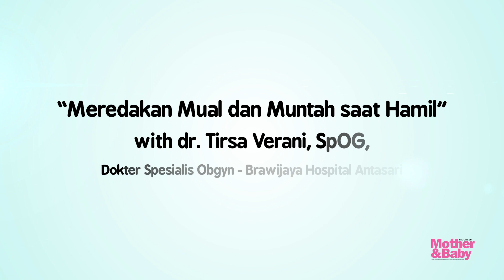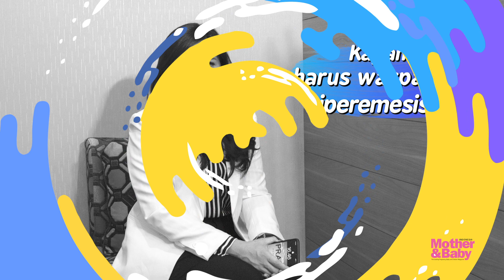Mengatasi Mual Muntah saat Hamil with dr. Tirsa Verani, SpOG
Perubahan hormon saat hamil membuat bumil mengalami keluhan mual dan muntah. Ini hal yang wajar terjadi kok, Moms, dan dialami oleh 70 sampai 80 persen wanita hamil.

Akan tetapi, Moms juga perlu mengetahui mual dan muntah seperti apa yang wajar terjadi saat hamil. Jangan sampai Anda mengalami hiperemesis atau mual muntah berlebih, ya!

Seperti apa sih mual dan muntah yang wajar? Bagaimana meredakannya? Kapan Moms harus mewaspadai hiperemesis?

Yuk, simak penjelasan dr. Tirsa Verani, SpOG, Dokter Spesialis Obgyn dari Brawijaya Hospital Antasari